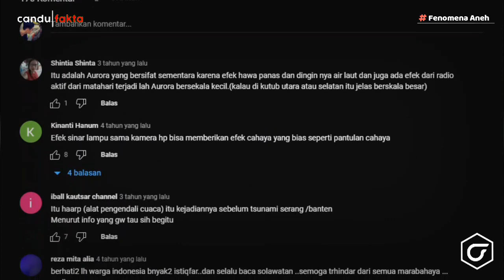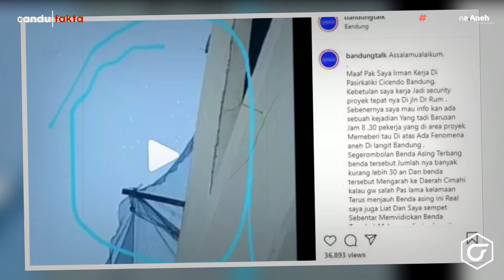WARGA IBU KOTA HEBOH! Cahaya Aneh Mendadak Muncul Di Pantai Hebohkan Pengunjung | Fenomena Aneh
Banyak orang berpendapat bahwa Bumi sebagai planet yang kita huni, menyimpan sejuta misteri. Ada banyak fenomena yang sejatinya lebih aneh dari apa yang manusia bisa bayangkan, yang terkadang bahkan terasa tak masuk akal. Bahkan, ada juga fenomena alam di langit yang aneh dan sangat langka hingga membuat ilmuwan kebingungan, seperti yang akan mimin bahas kali ini.

Nah sob beberapa waktu yang lalu warga Jakarta dehebohkan dengan penampakan cahaya aneh, di pantai ancol Jakarta utara.